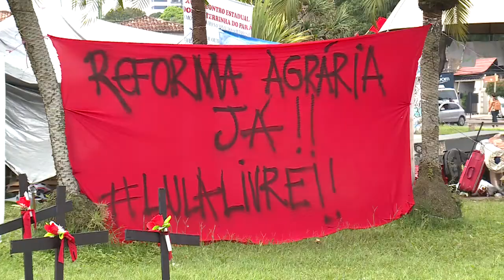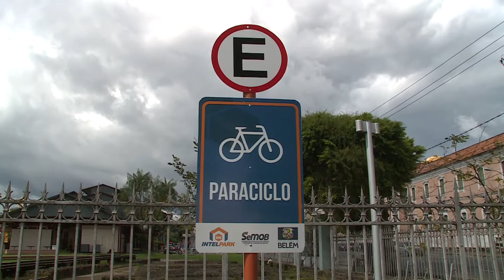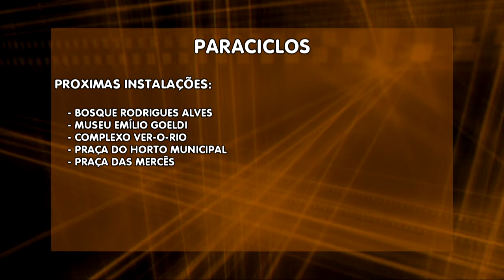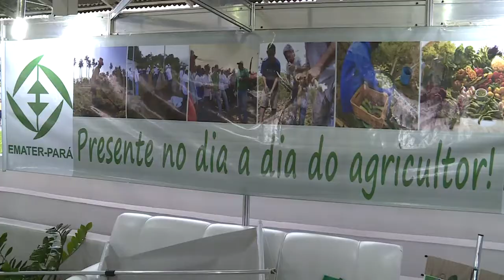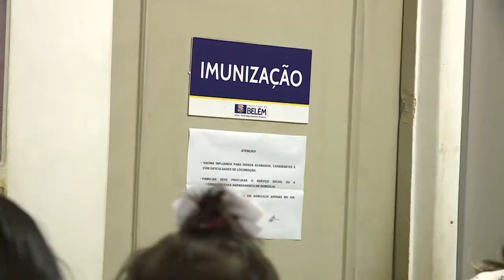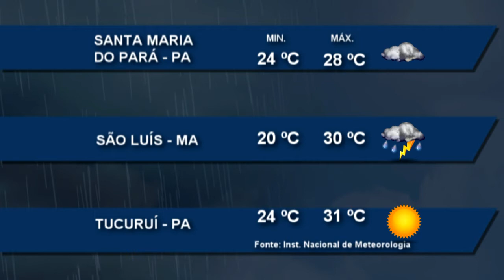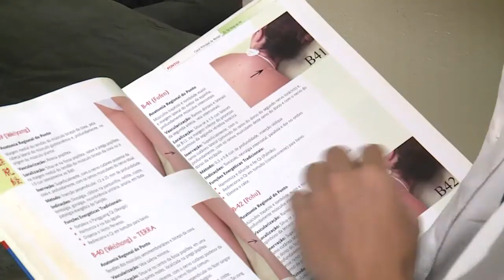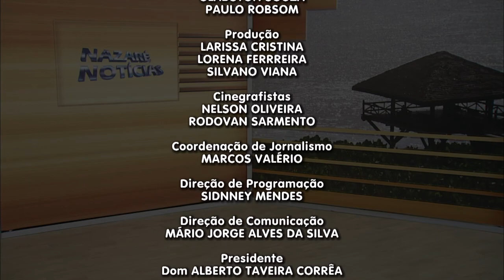Nazaré Notícias - 19/04/2018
Veja nesta edição:

- Violência no campo, que está maior no Brasil desde 2003;

- Greve dos rodoviários atinge cerca de dois milhões de pessoas;

- Mais uma árvore do Bosque Rodrigues Alves caiu nesta quarta-feira;

- Potencial da produção rural do Pará está a mostra na feira de negócios agropecuários de Belém;

- Acupuntura ajuda na manutenção da saúde;

- E na entrevista de hoje vamos falar sobre eleição e as campanhas.